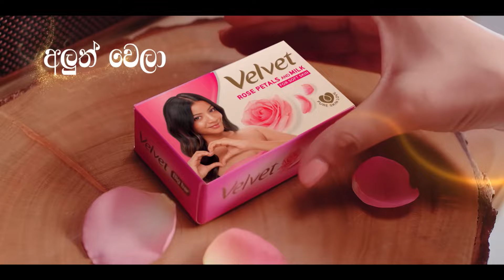හැමදාමත් හීනවල ජීවත් වෙන්න බෑ.. කවදාහරි ඇත්තට මූණ දෙන්නම වෙනවා..💔😑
😍"TAKE CARE"😍
අද රාත්‍රී 9.00 ට